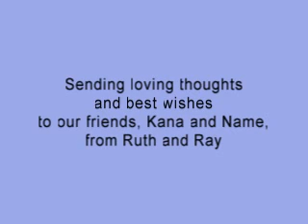Kamido's Story - Kana's Dream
Kana, a young woman in Botswana and graduate of Fashion School in SA tells us of her dreams for her future and her daughter's.  Name and Kana currently work for a mobile safari company in Botswana and are wonderful and strong women that we met the summer of 2008.